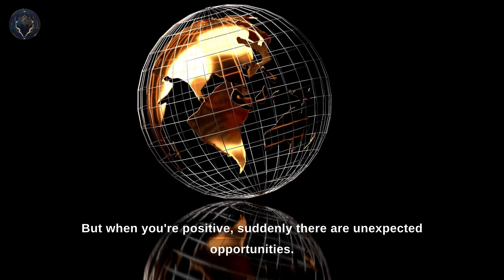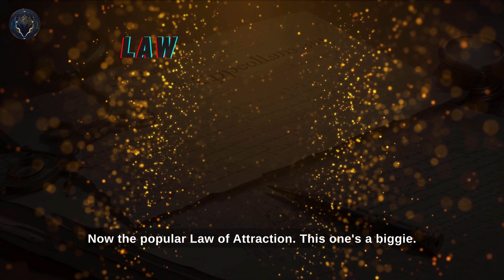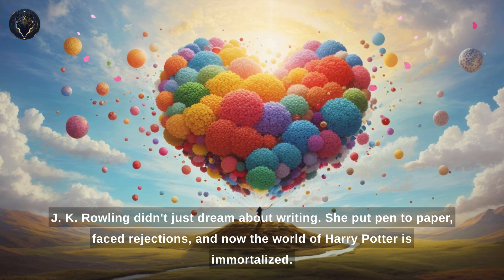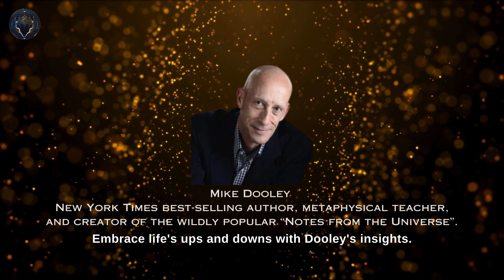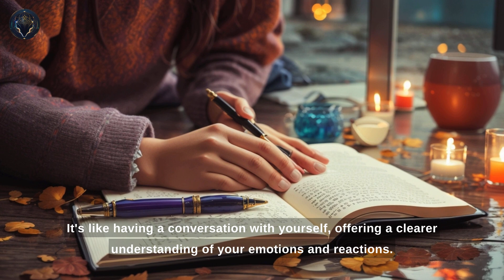Receive Your COSMIC POWERS 💫 12 LAWS of THE UNIVERSE Unveiled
Today, we're exploring the 12 laws of the universe that offer insights into our inner spiritual journey, connecting us to our birth right cosmic powers, and the very essence of our being. Think of them as the unwritten rules guiding our soul's path.

We'll cover the often-overlooked law of assumption, revealing how our beliefs shape our reality. Understand the law of compensation and how it balances the give-and-take in life. I'll also cover the law of inspired action and the law of transmutation of energy, showing you how to harness your inner power for positive change.

By the end of this video, you'll have a comprehensive understanding of these laws and how to apply them to create a life aligned with the universe, to live your deepest desires and highest aspirations.

Law of Divine Oneness
Law of Vibration
Law of Correspondence
Law of Attraction
Law of Inspired Action
Law of Perpetual Transmutation of Energy
Law of Cause and Effect
Law of Compensation
Law of Relativity
Law of Polarity
Law of Rhythm
Law of Gender
Real-World Tips & Techniques

Cosmic Change 🌟 is dedicated to raising the collective consciousness, self discovery and spiritual growth. I cover the art of meditation, the law of attraction and the law of assumption from luminary figures like Dolores Cannon and Neville Goddard.

My goal 🔭 is to learn and share information on a journey of self discovery, personal growth, and self actualization. Together, we will explore the depths of self concept, positive psychology, and inner engineering, fostering a growth mindset and realizing our full potential through the transformative power of neuroscience, personal development and manifestation.

I remember not knowing where to start when I embarked on my spiritual journey and wished I had guidance or just to know that I wasn’t alone. Whoever you are out there reading this, if you feel tired, struggling and feeling stuck, I want to help you shift your consciousness and hopefully change your reality to a world of infinite possibilities 🚀

🎙️ AI Voiceovers and Visuals to create engaging and accessible content.
📝 AI Assisted Scriptwriting to cross check original script and content accuracy.
📽️ Use of licensed Stock Footage and Music to enhance viewing experience.